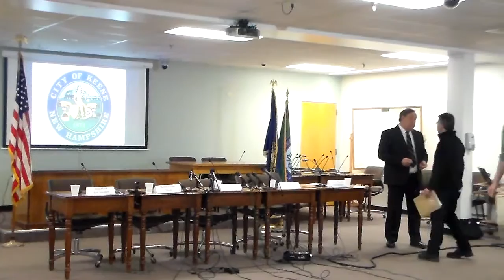Pumpkin Fest Press Conference (1/3)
Because of the riots on the campus of Keene State College during Pumpkin Fest, the City of Keene held a Press Conference on October 20 to discuss some of the issues from the weekend and how they plan to proceed.